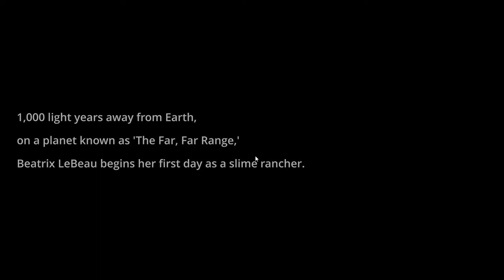This Game is so cute | Slime Rancher | Ep 1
Today I played this cute game called slime rancher.